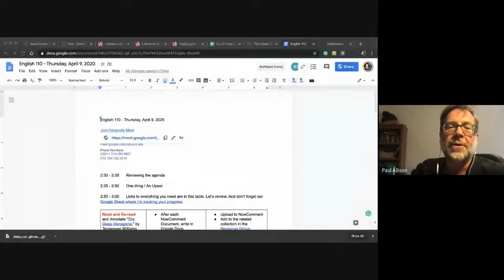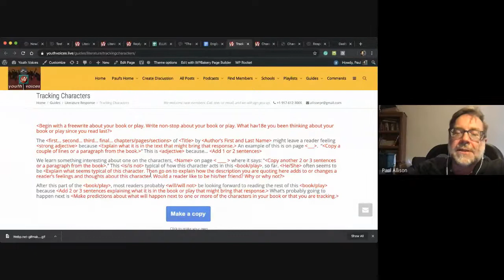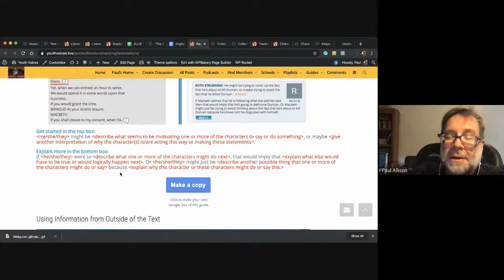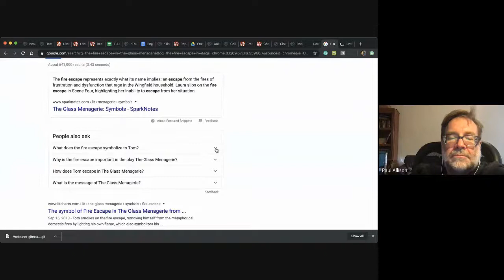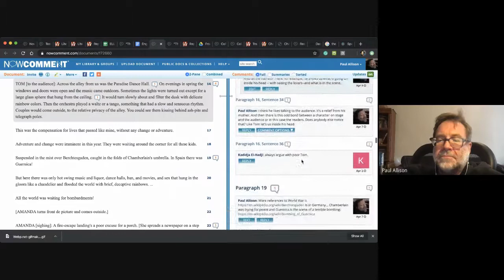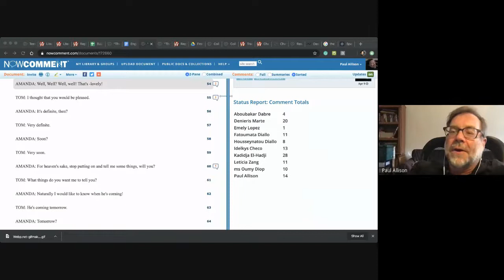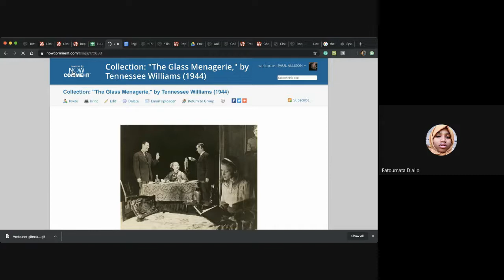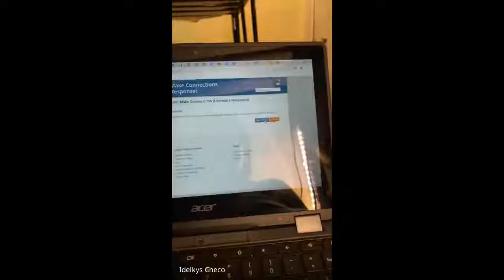English 110 ELLIS/CMSV 04.09.2020 Going deeper with replies on scene 5 of "The Glass Menagerie"